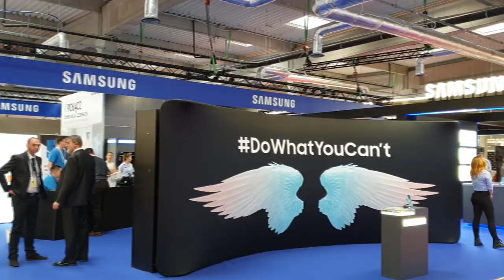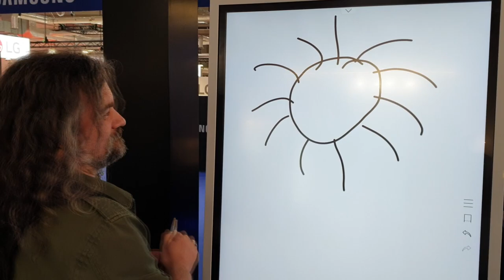Samsung na Electronics Show 2019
Telewizory 8K, inteligentne pralki i smartfony. Sprawdziliśmy co Samsung pokazał na targach Electronics Show 2019.